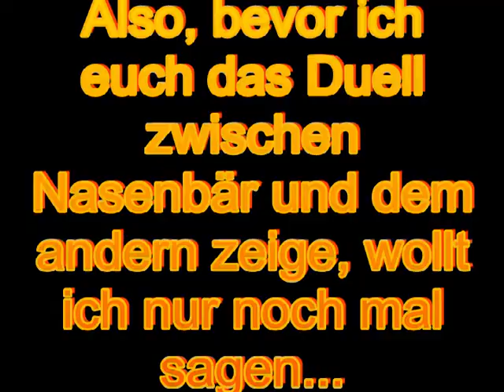Negakuss Duell mit Nasenbär